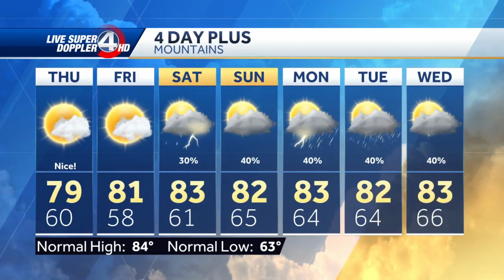Weather changes this weekend